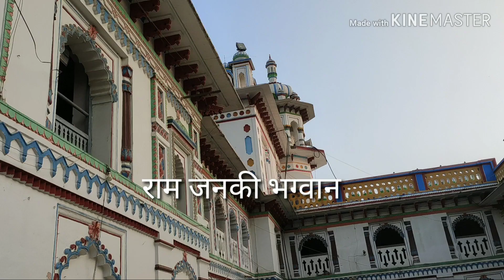Sfbs janakpur tour